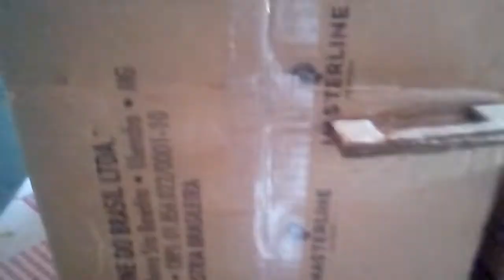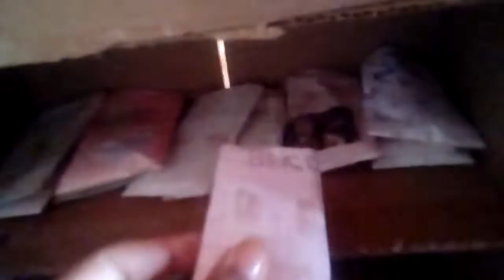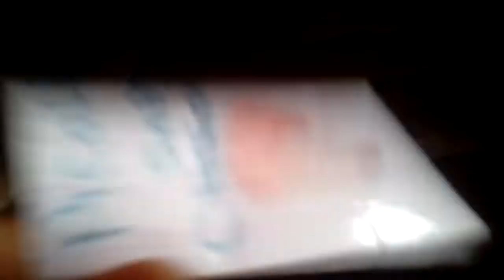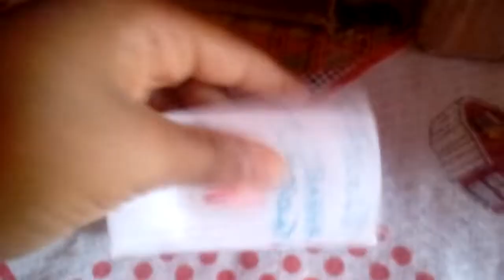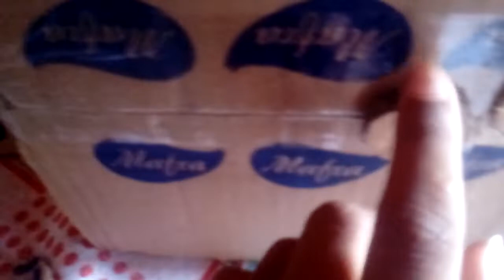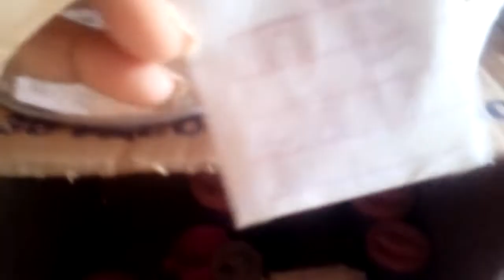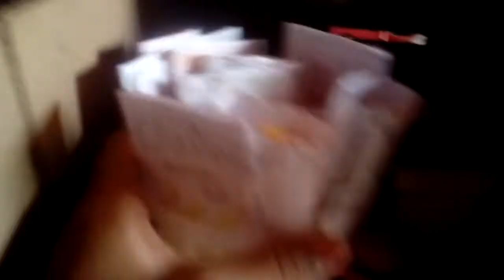tur pela minha cosinha de papelão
deixe o lake